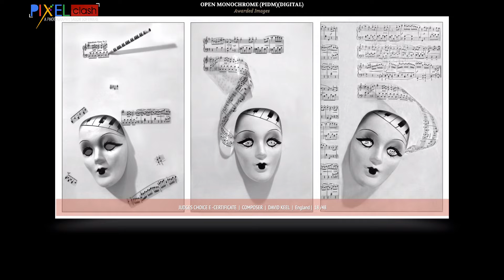Monochrome Photography Awarded Images Gallery Sielediba Photo Awards 2021 Sri Lanka